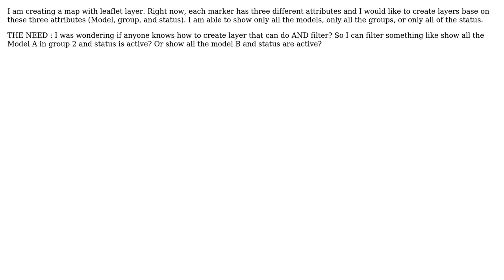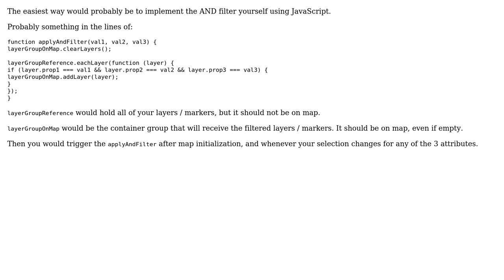GIS: Using leaflet or google map to create layer of multiple attributes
With thanks & praise to God, and with thanks to the many people who have made this project possible! | Content (except music & images) licensed under CC BY-SA | Music | Images & others | With thanks to user Xiaofan Wu user ghybs user artwork21 and the Stack Exchange Network Trademarks are property of their respective owners. You are responsible for your own actions.